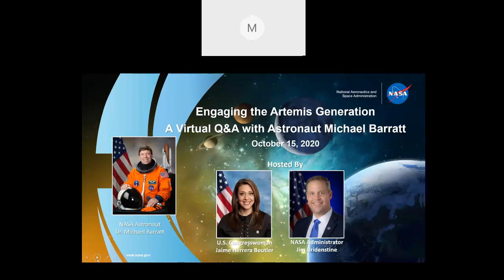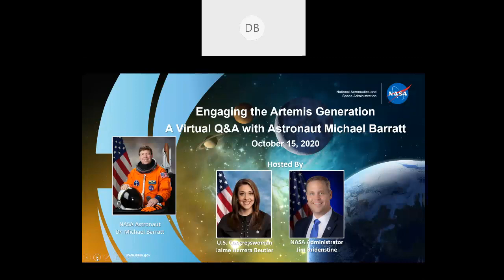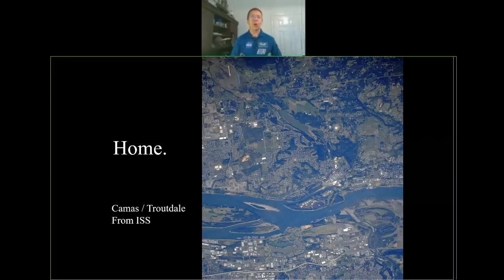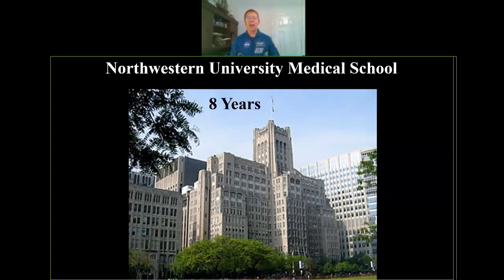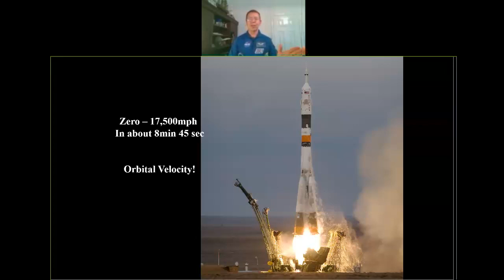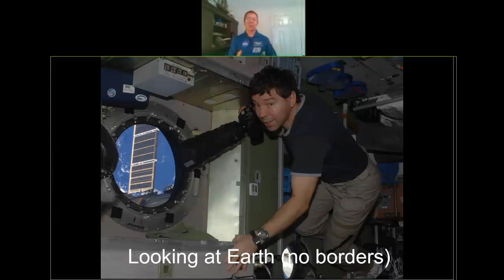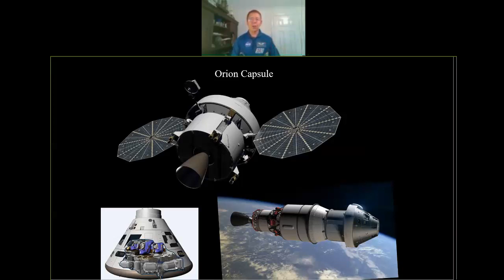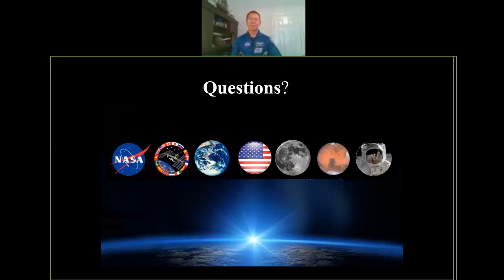Artemis Generation Event-Congresswoman Herrera Beutler, Administrator Bridenstine, Astronaut Barratt